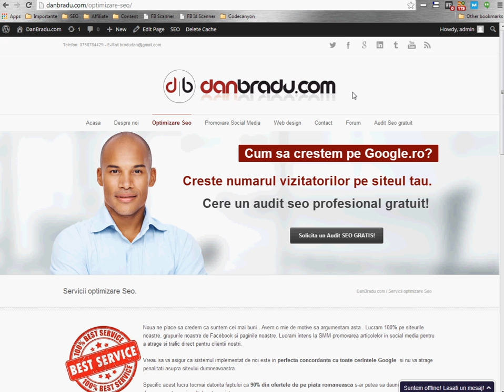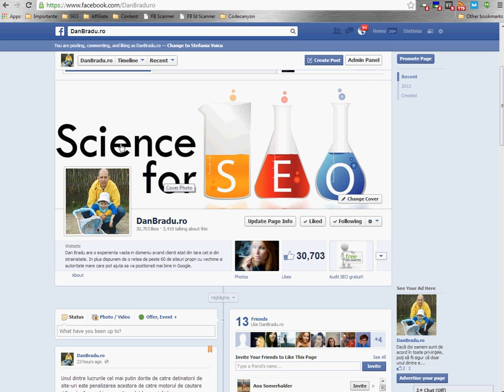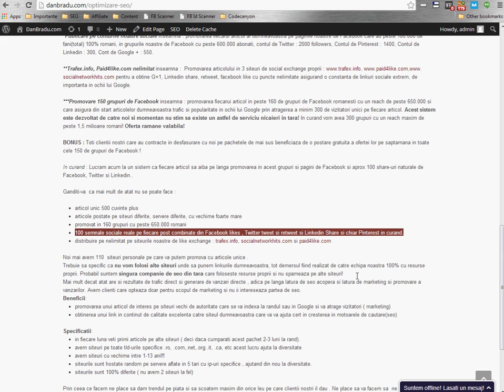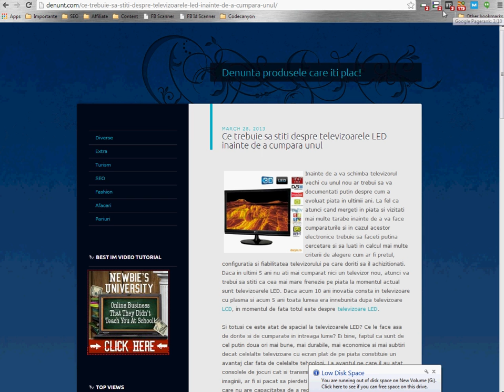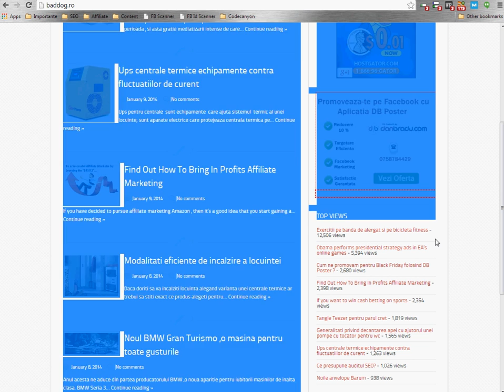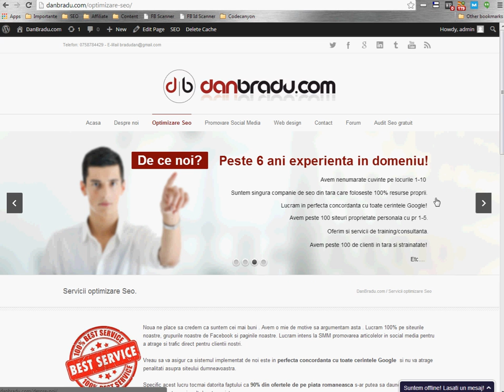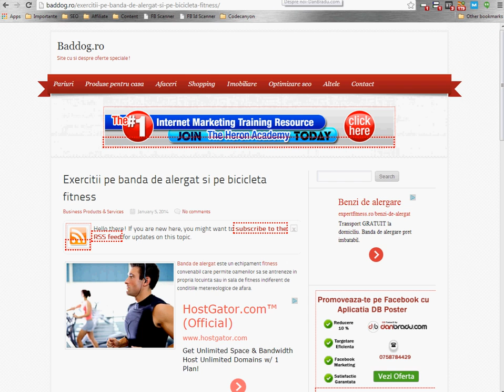Optimizare seo prin articole de calitate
Va prezentam oferta noastra de optimizare seo prin articole de calitate superioara scrise de profesionisti in domeniu si cu rezultate foarte bune in motoarele de cautare.